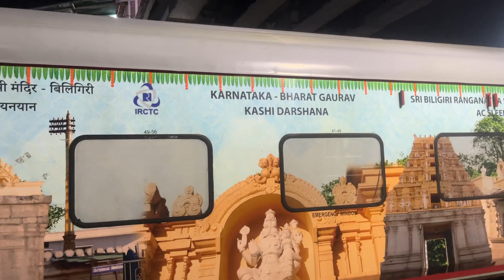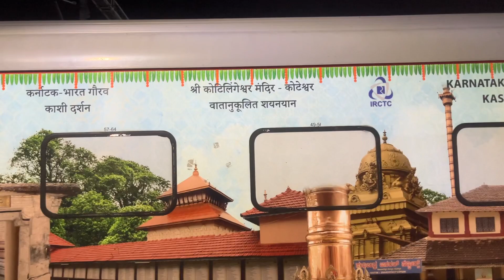Kashi Darshan Express